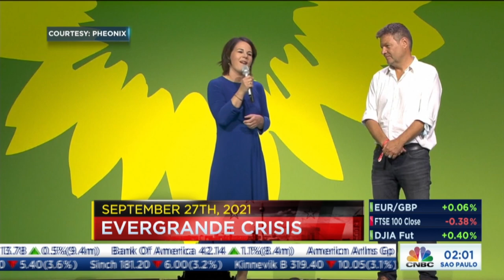Germany's election could end with three party coalition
As the final results of Germany's historic election become clearer, it appears the country could see its first three party coalition since the 1950s.